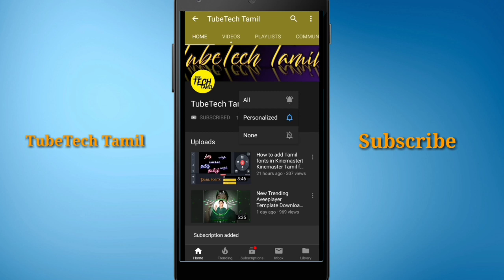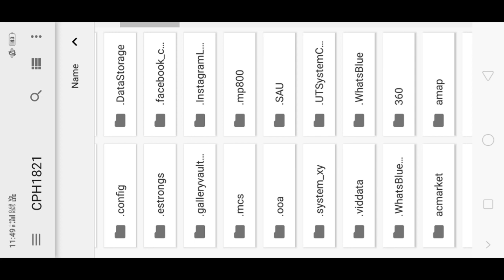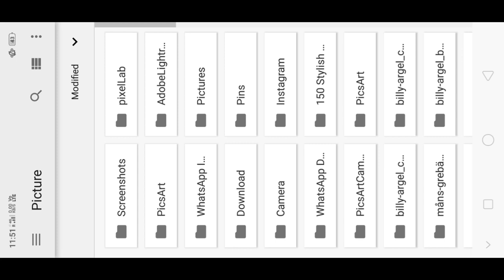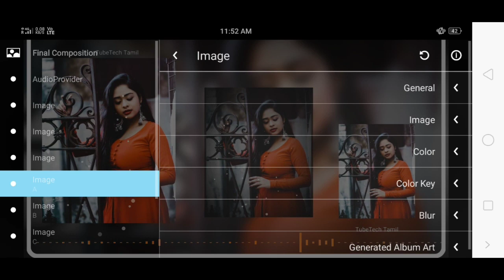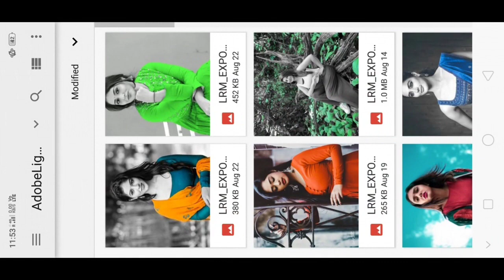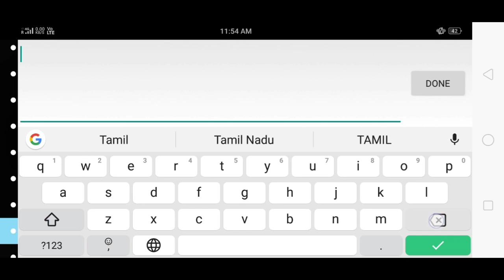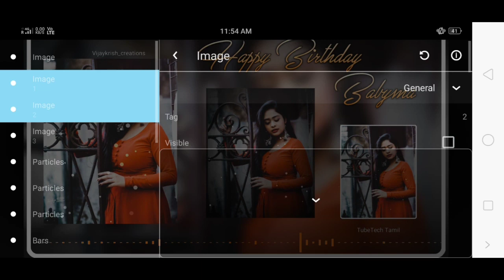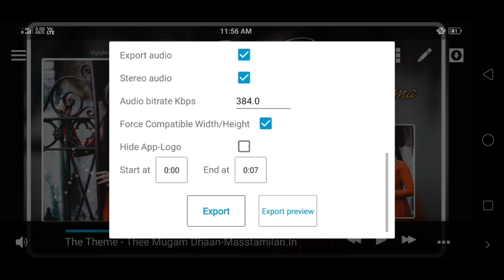New Osm Aveeplayer Birthday Template Download Link|TubeTech Tamil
Pixelab

Picsart

Lyrics video

Part-1

Png text